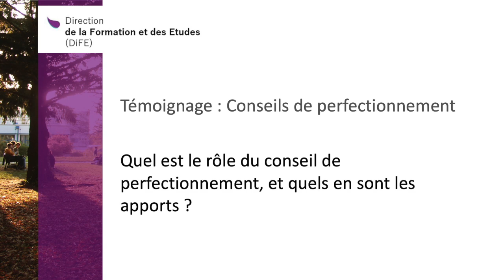Le rôle et les apports d’un conseil de perfectionnement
Corinne Destal, responsable de la licence information-communication, et François Pouthier, responsable du master direction de projets ou établissements culturels, présentent le rôle et les apports d’un conseil de perfectionnement pour la formation.